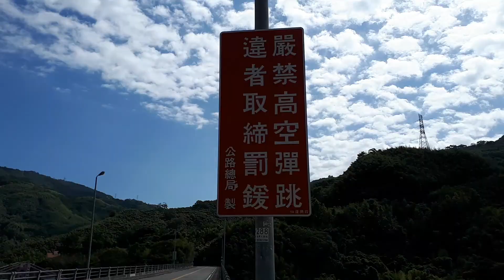北橫羅浮橋 嚴禁高空彈跳 違者取締罰鍰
桃園市復興區